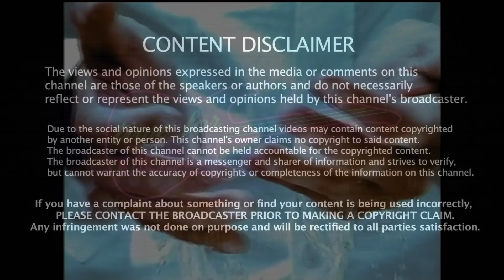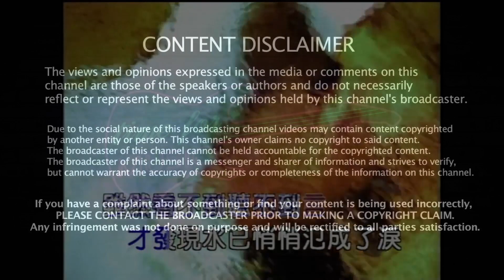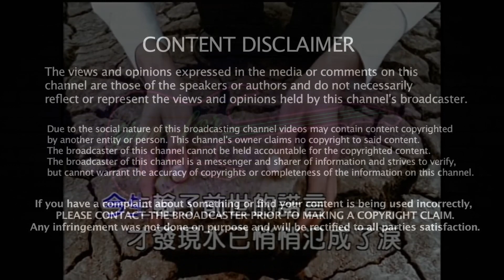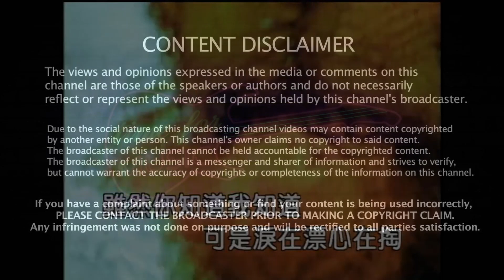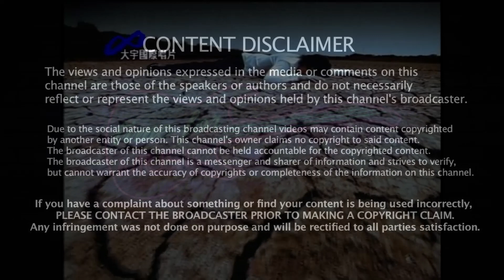《孟婆湯》 Karaoke伴奏｜原唱: 游鴻明